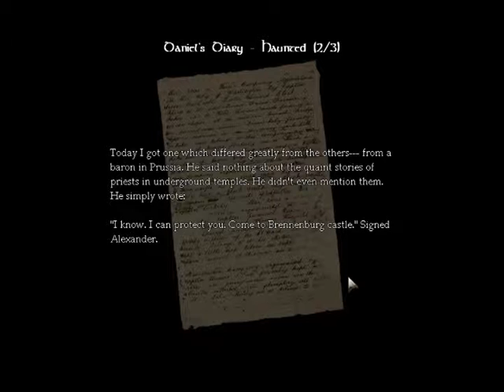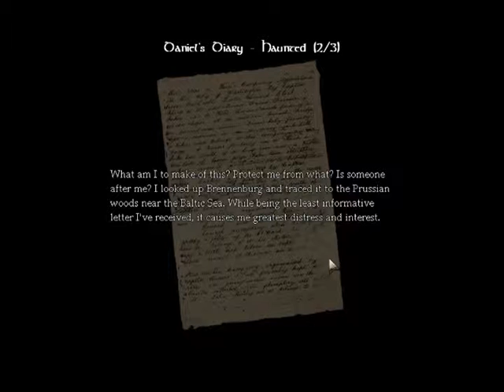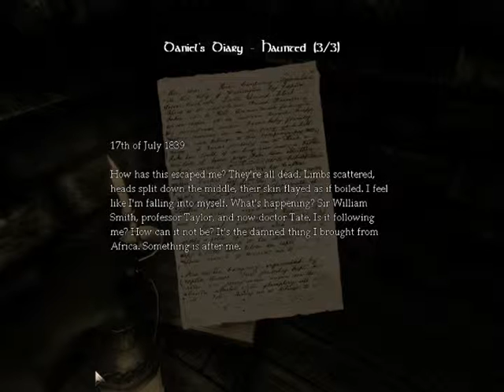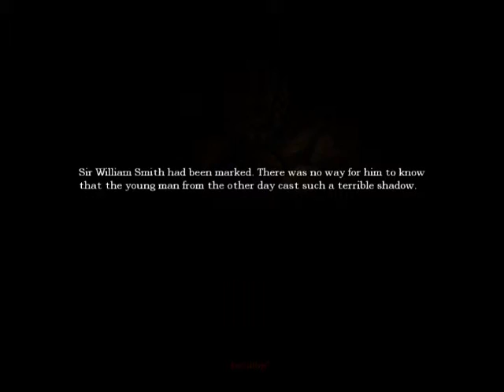i do silly things (amnesia Pt.8)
i think my voice may be a little quiet in the next few video but ill make sure that is fixed